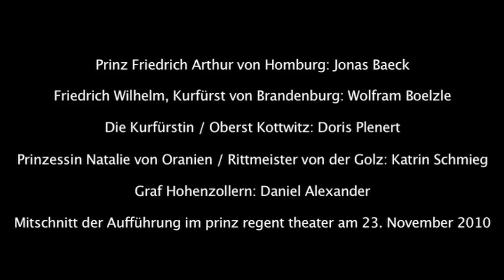Prinz Regent Theater Bochum 4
Heinrich von Kleist: Prinz Friedrich von Homburg
Eine Produktion des prinz regent theaters Bochum
Regie: Sibylle Broll-Pape
Bühne: Sibylle Broll-Pape und Tom Haarmann
Kostüme: Sigrid Trebing
Video: Sebastian Pircher (impulskontrolle)
Prinz Friedrich Arthur von Homburg: Jonas Baeck
Friedrich Wilhelm, Kurfürst von Brandenburg: Wolfram Boelzle
Die Kurfürstin / Oberst Kottwitz: Doris Plenert
Prinzessin Natalie von Oranien / Rittmeister von der Golz: Katrin Schmieg
Graf Hohenzollern: Daniel Alexander
Premiere am 26. Mai 2010